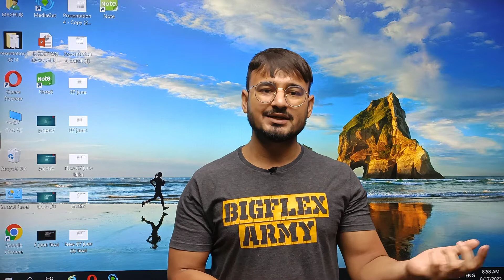हिसार भर्ती आज नही होगा physcial|| आज दौड़ क्यूं नही हुई ||लुधियाना ,हिसार भर्ती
हिसार भर्ती आज नही होगा physcial|| लुधियाना,हिसार भर्ती update
लुधियाना aro bhrti
Ludhiana aro bhrti 2022
Ludhiana भर्ती में कितना time दिया गया
कितने कितने बच्चे को दौड़ाया गया
कितने बच्चे को पहले ग्रुप में लिया गया
कितने बच्चे को दूसरे ग्रुप में लिया गया
लुधियाना भर्ती complete news
agniveer first bhrti
agniveer bhrti 2022
Jaipur to Delhi protest
army agniveer qualification,women agniveer army bharti 2022,agni veer boom and military police bharti 2022,mahila agni veer army bharti 2022,girls agni veer army rally bharti 2022,agniveer,indian army agniveer online form 2022,women agneepath online apply date,indian army agniveer selection 2022,agneeveer army raili women military police,army agniveer gd recruitment 2022,air force agniveer vacancy 2022,indian army agniveer recruitment 2022

agniveer army rally notification 2022,agniveer army rally online registration 2022,agnipath yojana 2022,agnipath scheme 2022,army job recuritment,agniveer army rally explain in hindi,agnipath yojana 2022 apply,agneepath yojana recruitment 2022,agneepath scheme registration 2022,kya hai agneepath yojana,agneepath scheme explain in hindi,bharat ke agniveer,indian army,v6 live news,teenmaar news,agniveer army,ashish gautam,agnipath scheme kya hai

airforce result,airforce enrollment list k liye kya kren,update enrollment list,airforce enrollment enrollment,cadets defence academy enrollment list process,enrollment list kub aayegi,cadets defence academy,cadets defence academy what's app no.,cadets defence,sanjeev thakur contact no.
@Dnews Bharat  @AD Army Point  @RAVINDER FOJI EX. ARMY 【R T F】  @Shaurya Bharat Defence Yodha  @Potta Vlogs  @Branded fouji vlogs  @Royal Soldier 🇮🇳  @Indore Physical Academy  @Khan GS Research Centre  @Fouji Factory Indore  @COMMANDO ACADEMY PHYSICAL  @Force academy physical indore  @WDA Defence Academy. WARRIORS Lt Col V Atri (Retd)